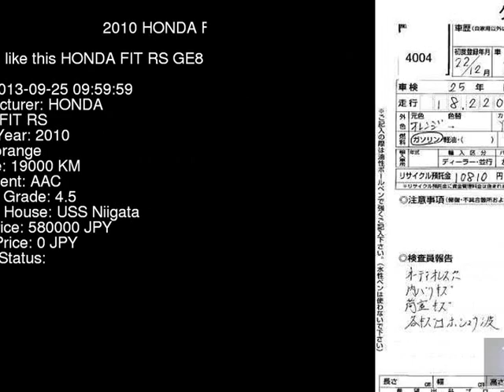2010 HONDA FIT RS GE8